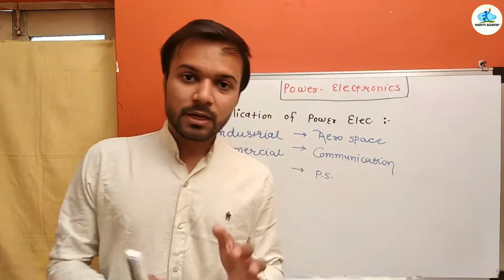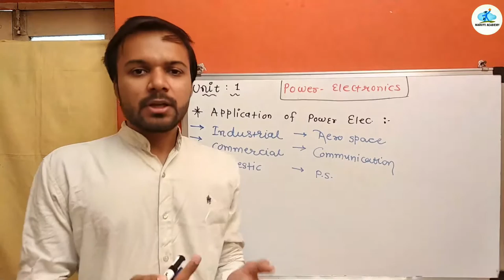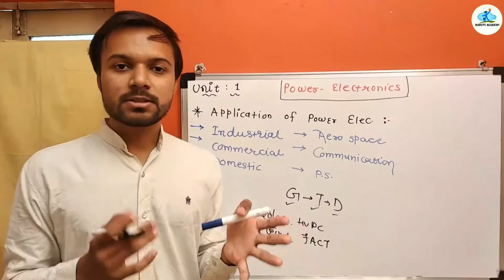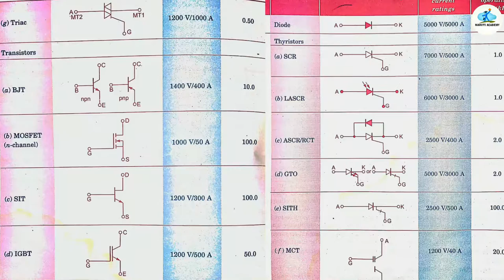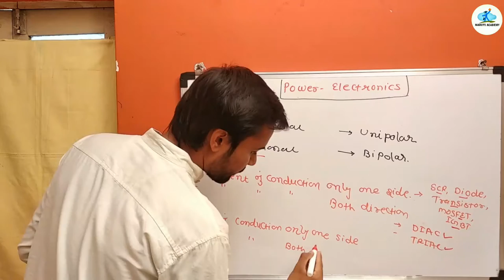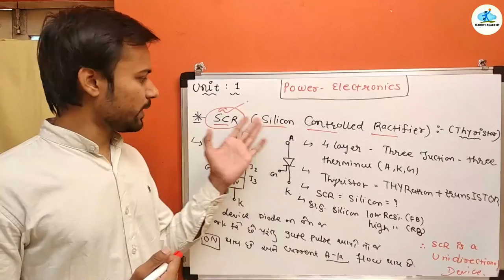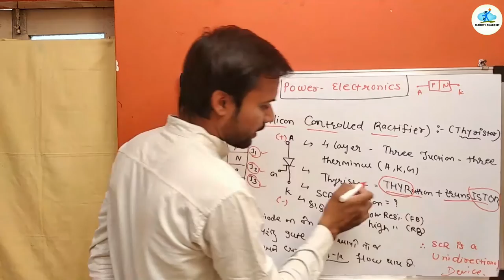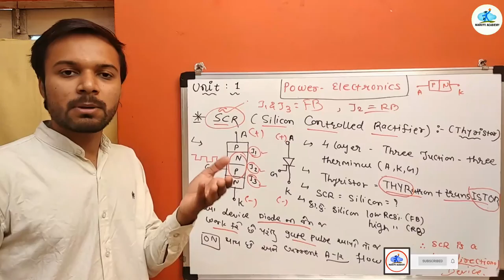Sem 5 Power Electronic / CH1 / Construction of SCR / part 1/ maruti academy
🎯 MARUTI ACADEMY 🎯.